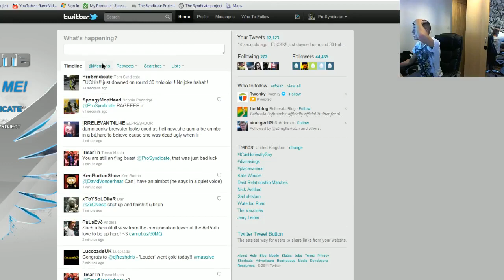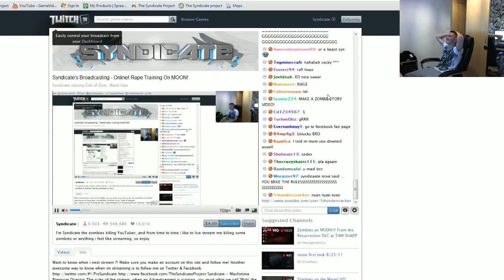Downing Round 30 - Black Ops Zombies: Moon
The original creator is an asshole so I'm not giving him credit anymore. He should have been bothered to upload it himself instead of asking.